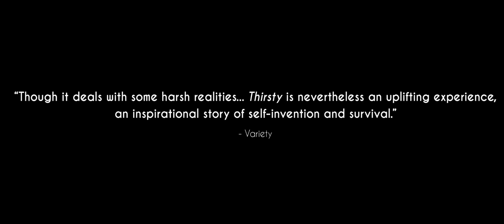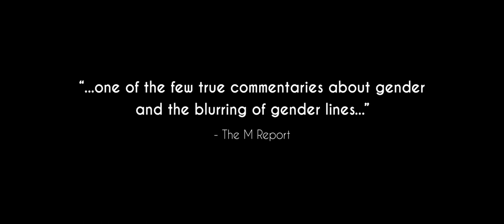Thirsty Trailer (2018) | Breaking Glass Pictures | BGP Indie Movie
► Amazon VOD
► Amazon DVD

An post-queer musical drama from the late writer/director MARGO PELLETIER. Thirsty Trailer (2018) | Breaking Glass Pictures | BGP Indie Movie

From a tender age, Scott Townsend's life is ruled by his slippery gender. Growing up a girly-boy in the projects of Cambridge, MA, under the care of Doris, his dysfunctional single mom, Scott is prey to bullying and assault. Already a talented singer and performer, Scott grows up to be revered drag queen Thirsty Burlington and delights club-goers in Provincetown, MA with his spot-on impersonation of Cher. But even in this gay mecca, being Thirsty comes at a price. Inspired by events in Scott/Thirsty's life, Thirsty is a true-life musical adventure as dramatic as it is entertaining.

DVD & VOD RELEASE: February 6, 2018

Director: Margo Pelletier
Writer: Laura Kelber, Margo Pelletier

Cast: Scott Townsend, Jonny Beauchamp, Deirdre Lovejoy
Cole Canzano, Christopher Rivera, Malina Weissman